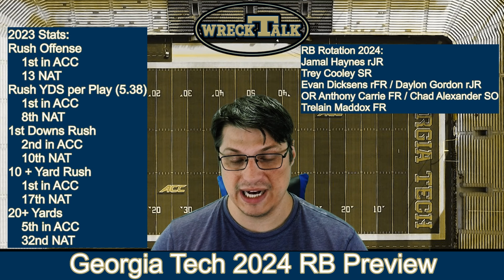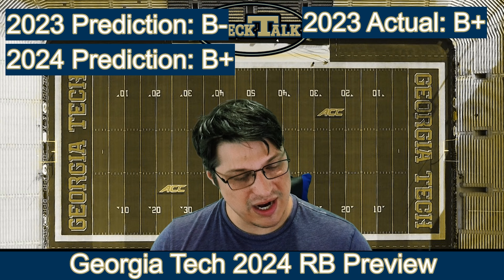Georgia Tech 2024 Running Back Preview. Can the Fly Boyz soar into this season?